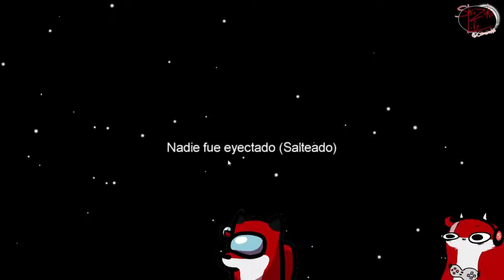Mangos con los furros!